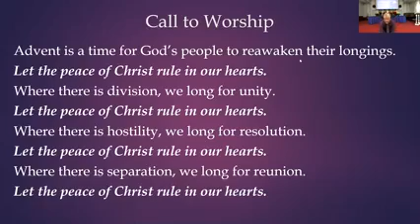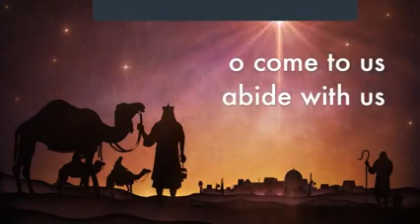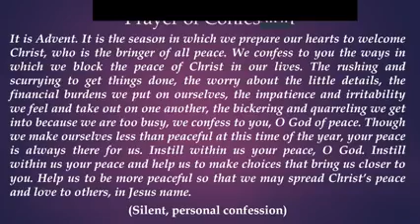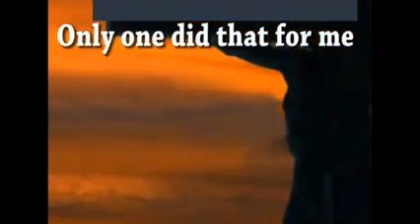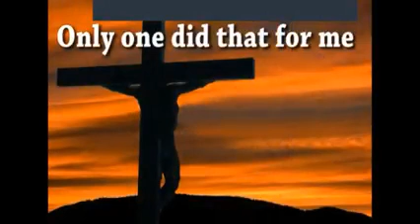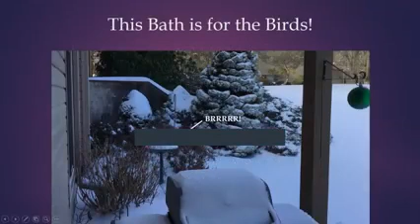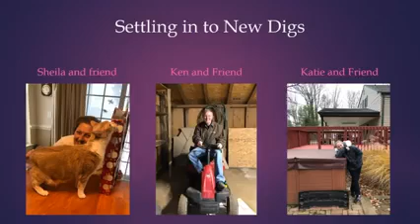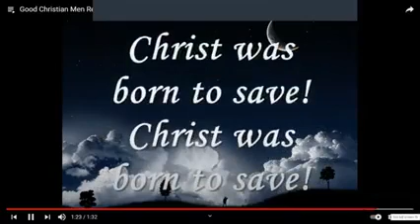MPC Worship 12/20/20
Pastor Doug McPheeters with the 4th Sunday of Advent Worship Service, December 20, 2020 at Middletown Presbyterian Church, Media, PA.

Middletown Presbyterian Church
273 S Old Middletown Rd
Media, PA  19063